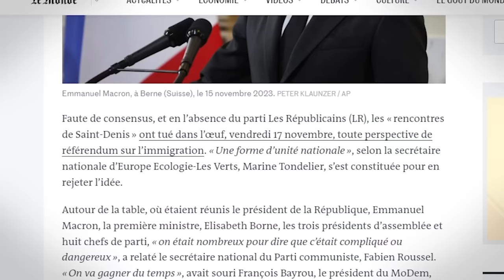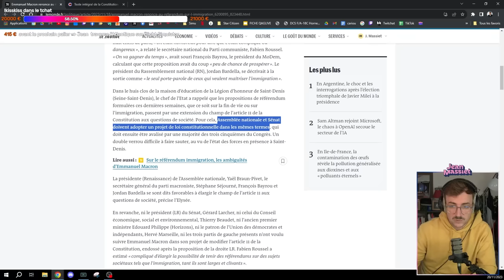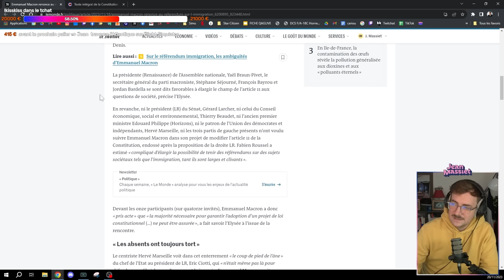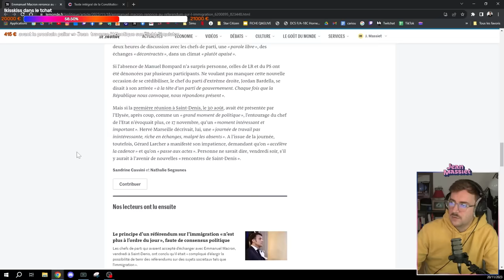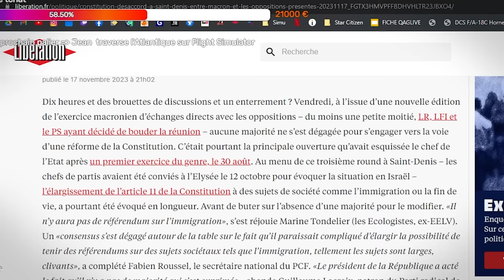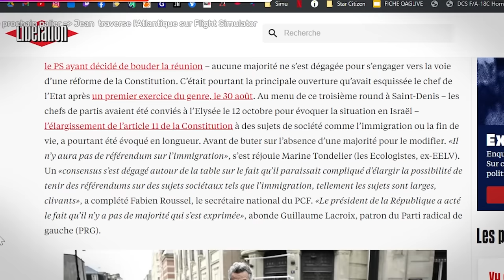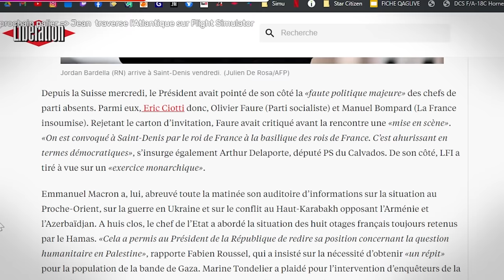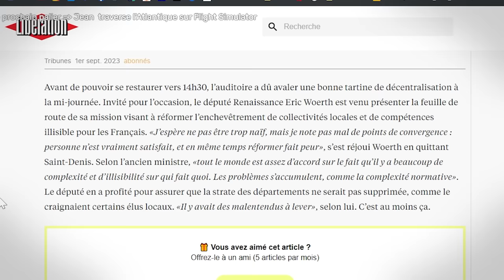Ce que Macron pense d'un référendum sur l'immigration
(Stream du 20 novembre 2023)